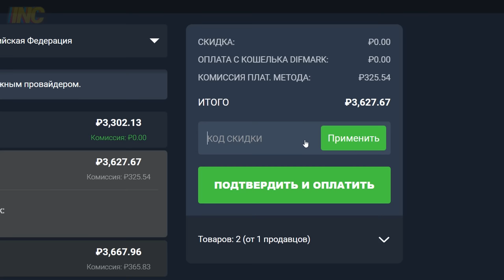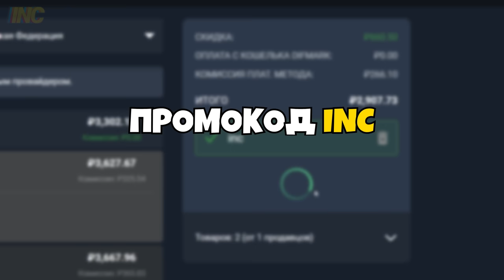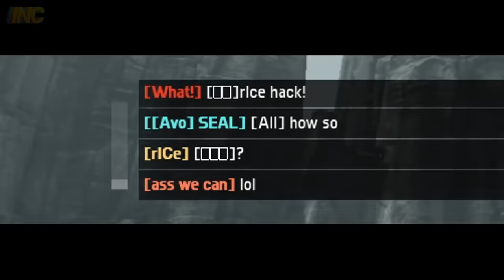Когда наиграл 3000 часов в мёртвой игре...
► Торговая площадка №1

00:00 Cher - Believe
00:41 We're All Good
03:04 Oh What a Life (Instrumental Version)
03:30 Mister Magical
04:09 Get Up on That Horse
07:26 Mama Funk
10:22 In the Right Place with You
by spring gang